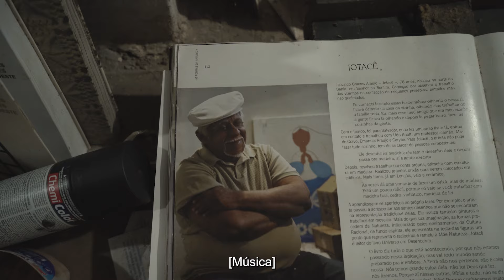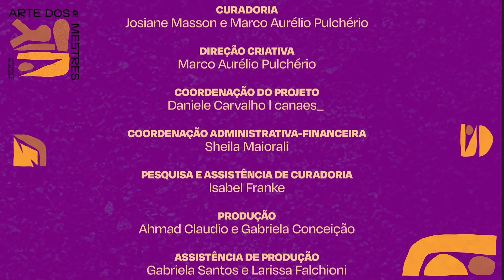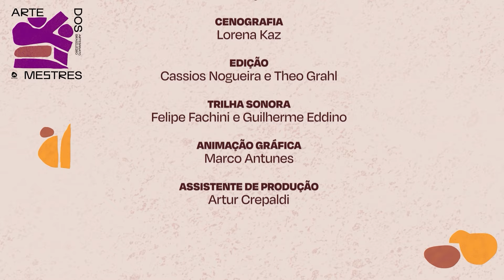Arte dos Mestres 2024 | Mestre Jotacê e Filhos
Jiovaldo Chaves Araújo (1934), mais conhecido como Mestre Jotacê, nasceu em Senhor do Bonfim, na Bahia. O primeiro contato com o barro aconteceu ainda na infância, pois gostava de observar suas vizinhas, que criavam presépios e outras figuras. Adulto, morou em Salvador e frequentou o espaço de cursos livres da Escola de Belas-Artes. Ali aprendeu a desenhar, o entalhe da madeira, a cerâmica e o mosaico, e trabalhou com grandes artistas como Carybé, Emanoel Araujo e Udo Knoff.

Em 1985, mudou-se para Lençóis, na Chapada Diamantina, onde a cerâmica se tornou sua principal mídia de expressão. Repassou seus conhecimentos para os quatro filhos. Atualmente, dois seguem seus passos: Hermes Aquino Chaves de Araújo (1973) e Janshid Aquino Chaves de Araújo (1974) que, ao longo do tempo, se dedicaram a desenvolver seus próprios traços.

Criam, na cerâmica, esculturas variadas e grandes painéis, com temas muitas vezes relacionados à natureza, maior fonte de inspiração. O desenho é parte essencial do processo criativo, pois é a partir dele que elaboram a intrincada e colorida ornamentação que distingue suas obras. Remetendo aos azulejos, elementos naturais e figuras geométricas formam padrões que são perfeitamente encaixados, expressando grande habilidade técnica e beleza.

Este vídeo é parte do projeto Arte dos Mestres.

Exposição-Feira de Arte
De 28 de agosto a 01 de setembro
Local: STATE

FEIRA EXPOSIÇÃO ARTE DOS MESTRES

REALIZAÇÃO Artesol
CONCEPÇÃO DO PROJETO Josiane Masson
CURADORIA Josiane Masson e Marco Aurélio Pulchério
DIREÇÃO CRIATIVA Marco Aurélio Pulchério
COORDENAÇÃO DO PROJETO Daniele Carvalho l canaes_
COORDENAÇÃO ADMINISTRATIVA-FINANCEIRA Sheila Maiorali
PESQUISA E ASSISTÊNCIA DE CURADORIA Isabel Franke
PRODUÇÃO Ahmad Claudio e Gabriela Conceição
ASSISTÊNCIA DE PRODUÇÃO Larissa Falchioni
TEXTOS Isabel Franke, Josiane Masson, Ilana Goldstein
PROJETO EXPOGRÁFICO Adriana Yazbek
EQUIPE DE PROJETO EXPOGRÁFICO Gabriela Takase e Luiza Ho
MONTAGEM FINA Projecta
CENOTÉCNICA Catanduva
DESIGN Casa Rex
COMUNICAÇÃO VISUAL Family Sign
PROJETO DE ILUMINAÇÃO Fernanda Carvalho
ILUMINAÇÃO Santa Luz
COORDENAÇÃO DE VENDAS Pedro Galdino
COORDENAÇÃO DE COMUNICAÇÃO Mariana de Oliveira
ASSISTÊNCIA DE COMUNICAÇÃO Camila Frois
e Jefferson Figueiredo
ASSESSORIA DE IMPRENSA Suporte Comunicação
WEBSITE Vinil
REVISÃO DE TEXTOS Regina Stocklen
TRÁFEGO PAGO Guilherme Fagaraz
FOTOGRAFIA Ricardo Carotta e Theo Grahl
PRODUÇÃO AUDIOVISUAL Theo Grahl | Mombak Coletivo
TRADUÇÃO E INTÉRPRETE DE LIBRAS InterPrêta

CATÁLOGO ARTE DOS MESTRES

COORDENAÇÃO EDITORIAL Mariana Oliveira
TEXTOS Isabel Franke, Josiane Masson, Marco Aurélio
Pulchério, Ilana Goldstein
DESIGN Casa Rex
IMPRESSÃO Gráfica Bartira

MINIDOCUMENTÁRIOS ARTE DOS MESTRES

DIREÇÃO ARTÍSTICA Theo Grahl
ROTEIRO Mariana Santos e Theo Grahl
PRODUÇÃO DE CAMPO Vonaldo Mota e Ivone Moraes
EDIÇÃO Cassios Nogueira e Theo Grahl
TRILHA SONORA Felipe Fachini e Guilherme Eddino
NARRAÇÃO Theo Grahl
ANIMAÇÃO GRÁFICA Marco Antunes
EDIÇÃO DE SOM Artur Crepaldi

Lei Federal de Incentivo à Cultura / Lei Rouanet
Patrocínio Master: Nubank
Parceria Institucional: SEBRAE Bahia
Realização: Artesol, Ministério da Cultura e Governo Federal